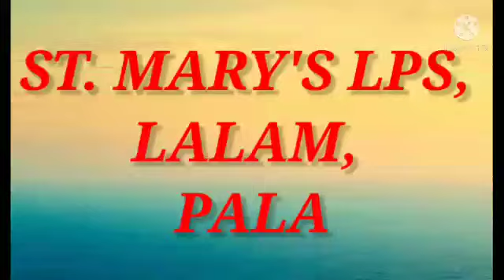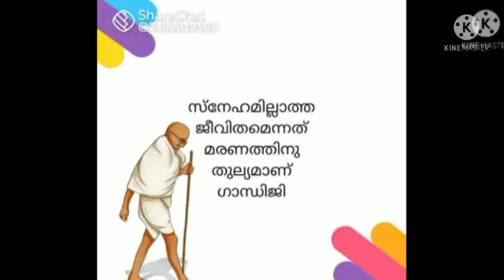ഗാന്ധി ജയന്തി ദിനാചാരണം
Std - II